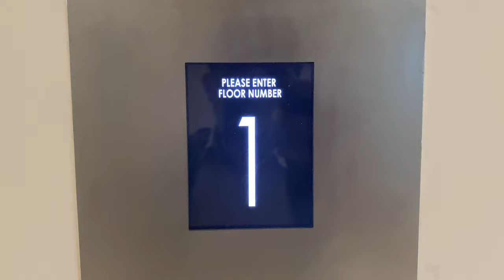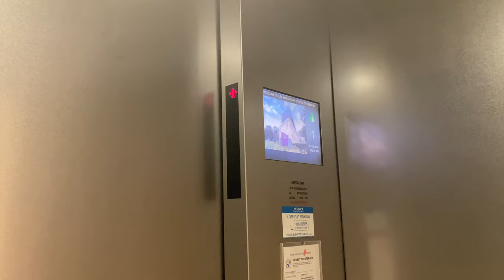HITACHI HVF MR @ LEE KONG CHIANG SCHOOL OF MEDICINE CLINICAL SCIENCE BUILDING [LIFTS 1 - 5]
LKCSOM - Lee Kong Chiang School of Medicine.

Passenger lifts 1 to 5 serve the main floors of the building. This goes from floors 1 to 20, which houses facilities for teaching and learning in the medical school. To ease the traffic flow of these lifts, they come with Hitachi's own Destination Dispatch system 'FIBEE', where passengers only need to key in their floors before entering the lift.